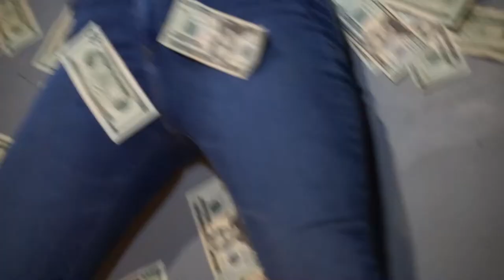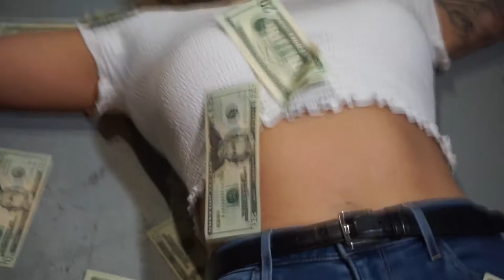Lehigh Valley The Tv Show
Filmed and directed by Wisdom Cash .lets get the show stared bow bow bow goth boy gang